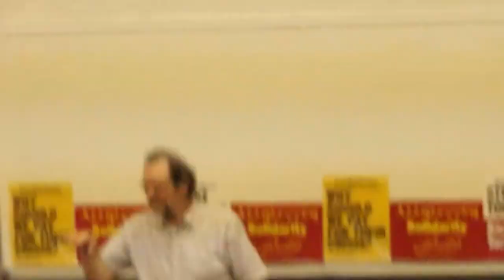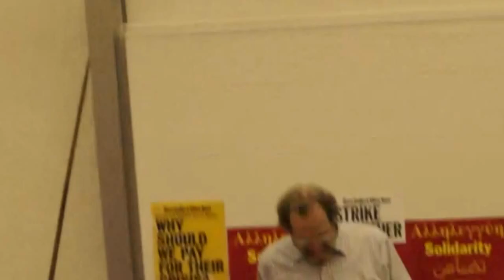Marxism 2012 - John Molyneux pt 1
From the Marxism Festival 2012. A talk by author John Molyneux discussing a Marxist critique of Anarchism